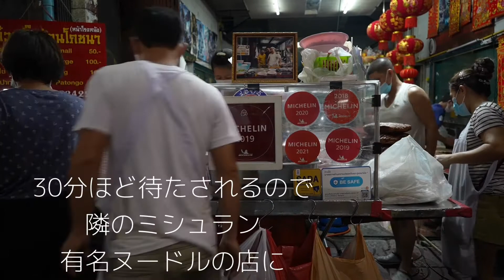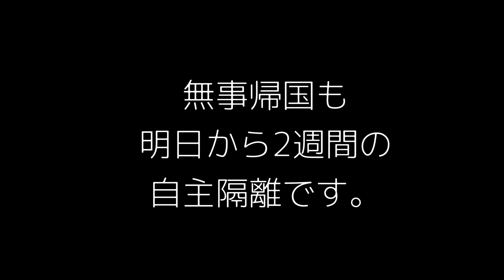ヤワラート/China Town ไชน่า ทาวน์ (เยาวราช) 🇹🇭バンコクB級グルメvol.4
9.December.2021
SONY α7SⅢ
SONY FE 24mm F2.8G

TJさんの動画参考にいきました。

クイジャップ・ナイエーク
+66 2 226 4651